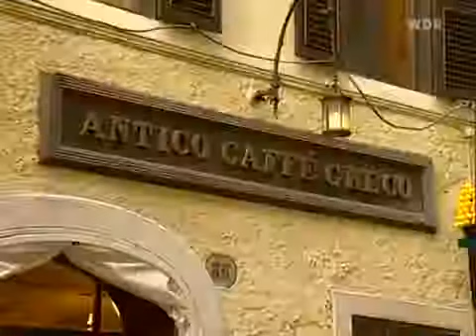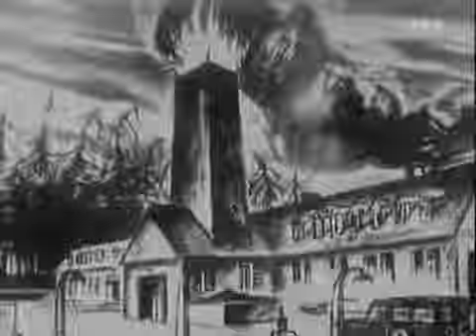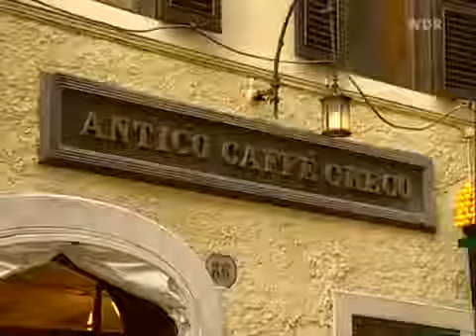Ein Leben nach dem Krieg Dokumentation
Der Zweite Weltkrieg von 1939 bis 1945 war der zweite global geführte Krieg sämtlicher Großmächte des 20. Jahrhunderts und stellt den „bislang größten militärischen Konflikt“[1].

"Nicola Albrecht zeigt das Leben in Gaza: ""Im Krieg spielen wir normal weiter, ohne Angst, so ist das. Denn wer heute nicht stirbt, stirbt morgen"", erzählt uns der 14-jährige Ibrahim. .

Leben der Flüchtlinge nach dem Zweiten Weltkrieg 2010 Dokumentation des Lebens von Millionen Flüchtlingen nach dem 2. Weltkrieg anhand von Archivaufnahmen und persönlicher Erzählungen.